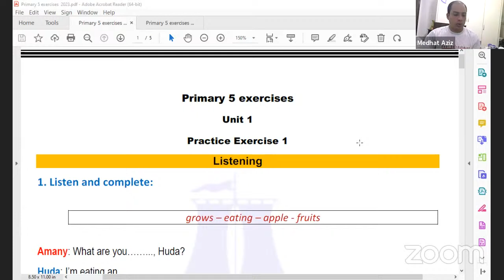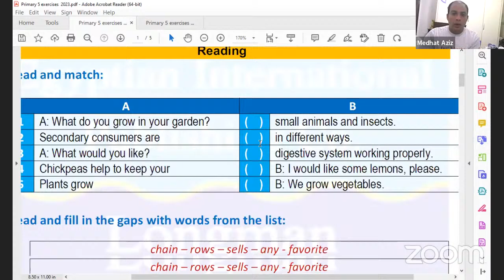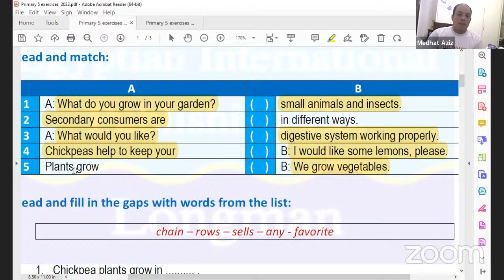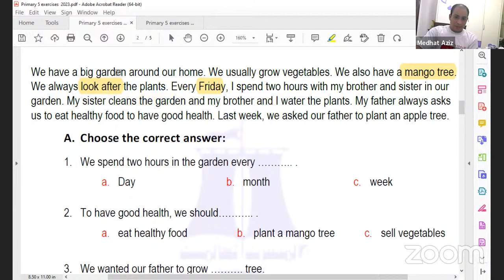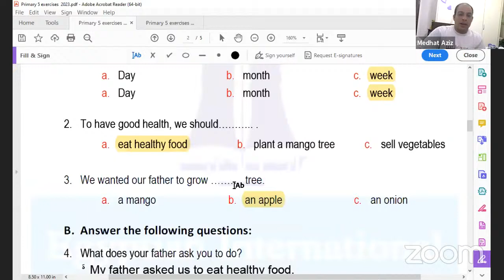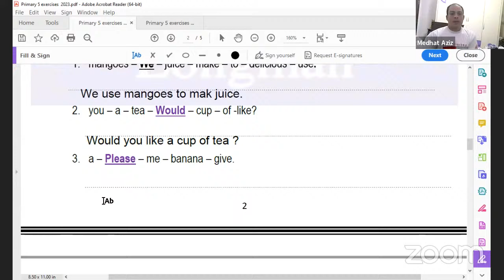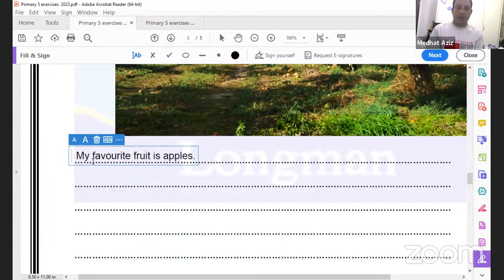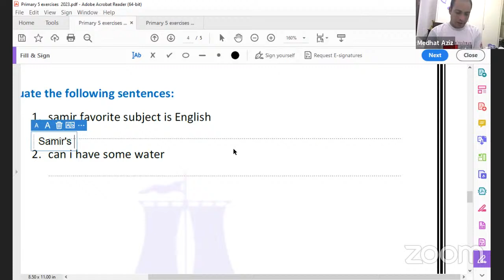حل نماذج الوزارة كونكت 5 اختبار اكتوبر